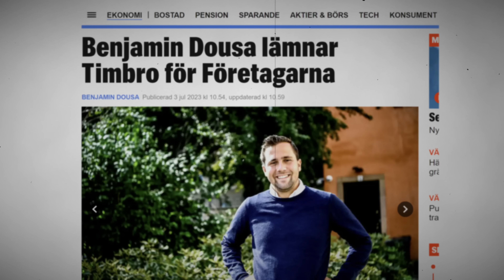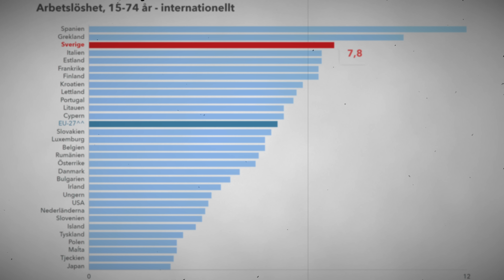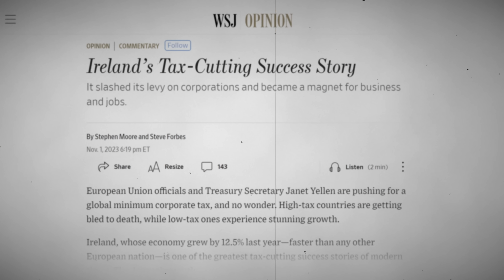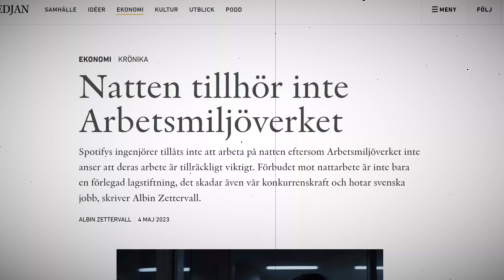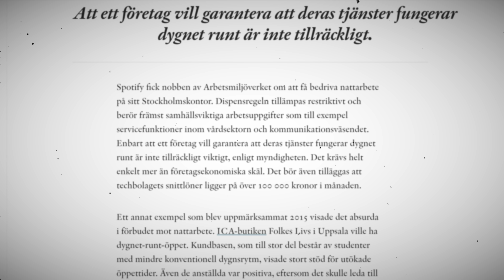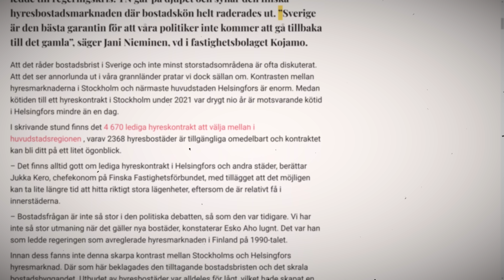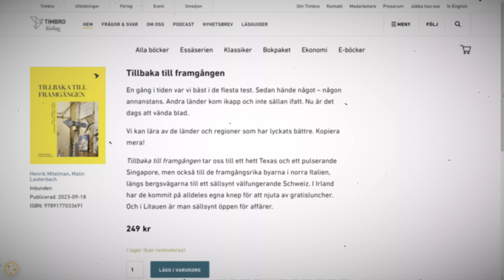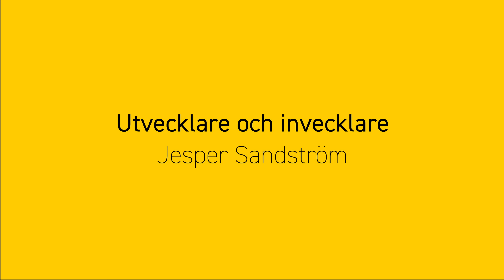FATTIGSVERIGE – dålig politik förstör vår ekonomi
Jesper Sandström sitter ner för ett sista samtal med avgående VD Benjamin Dousa – om vad som behövs för att göra Sverige rikt, och varför det behövs. Bättre vård, bättre miljöarbete, bättre bostadsmarknad, fler jobb och mer företagande väntar,  bland mycket annat, om vi vågar låta oss inspireras av andra framgångsrika länder. Om vi inte gör det – ja då riskerar vi att bli jämförelsevis fattiga – en negativ utveckling som redan har börjat gro i landet.

Men misströsta ej – den negativa trenden går att vända!